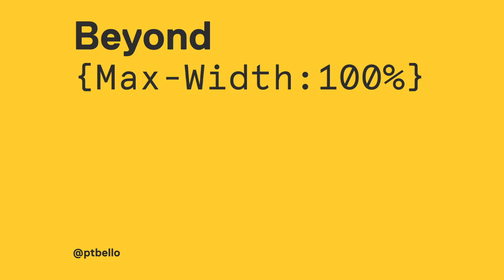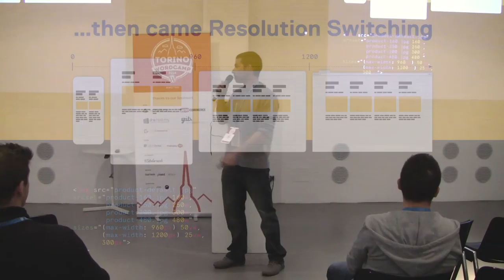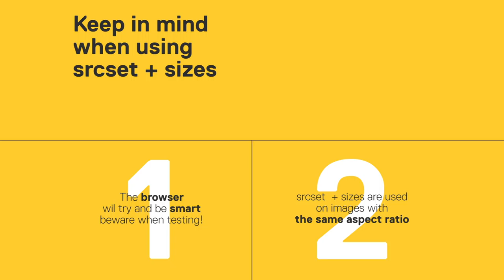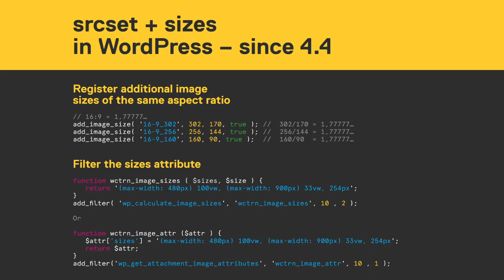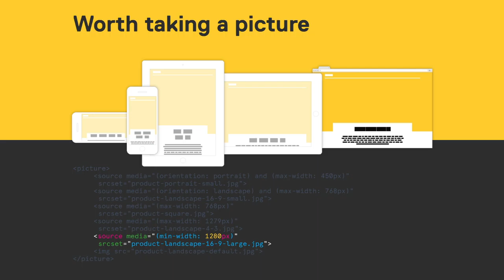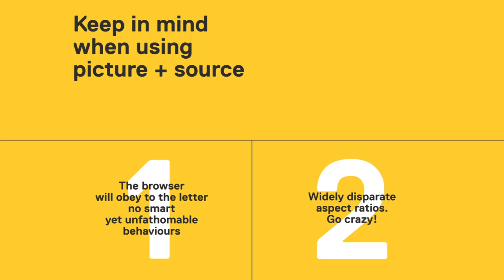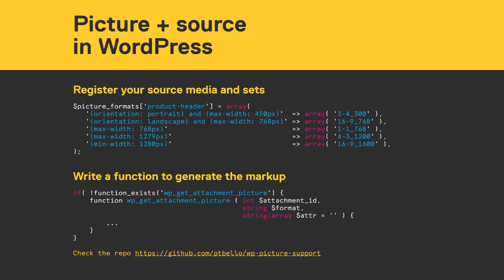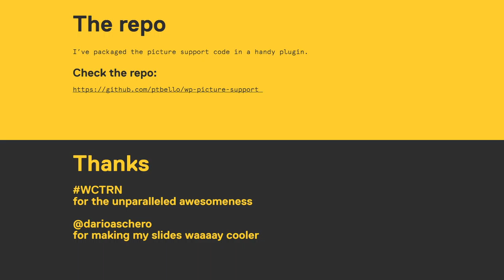Piero Bellomo: Responsive Images – Beyond max-width: 100%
Through a series of increasingly complex requests from an imaginary, albeit very demanding client, we will review the most effective methods of rendering truly responsive images, and learn how to embed them — right from the start — in your WordPress workflow. You will walk away safe in the knowledge you own all the right tools to achieve bulletproof responsive art-directed seo-friendly lazy-loading images. (phew!)